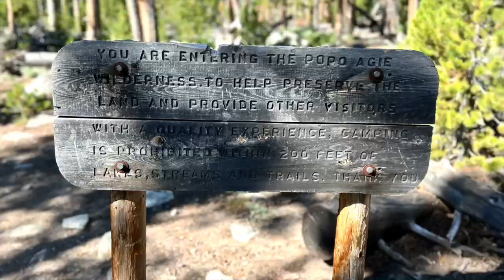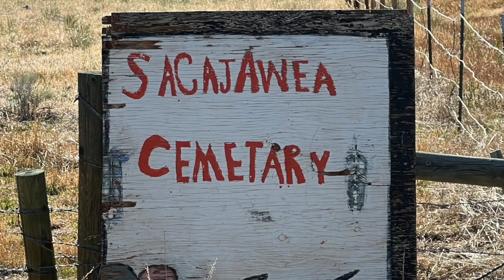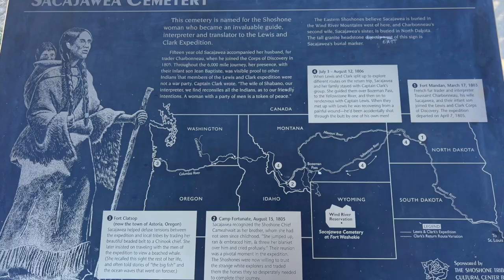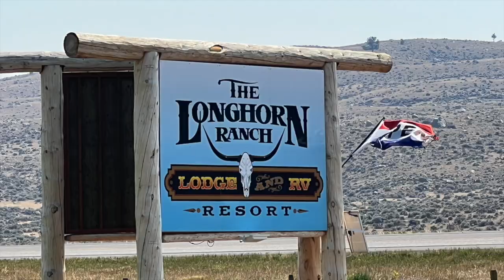Road Trip Through the Rockies Day 13 - In the land of the Shoshones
Lexi the Golden and I spent Day 13 in the land of the Shoshone people.  How hearty and strong they were (and are) to live in and around the Wind River Mountain Range.  It's a rugged landscape, and one I loved exploring.

Welcome to Day 13 of my epic Summer of Wonder Road Trip Through the Rockies month-long solo road trip from Central PA west through Montana, Wyoming and Colorado.  It's part pure adventure and part book tour for my #1 Bestselling book, "There's Wonder Around the Bend:  An Inspiring Guide to Solo Road Tripping".

📍 I'm here every day!  Each daily episode gives you a sneak peek into what it really looks like to seek freedom and wonder on a solo road trip.  I'll share the best and the difficult, tips for doing it yourself, and all the beautiful spots and people I encounter along the way.  Come along for the ride!

Next up!